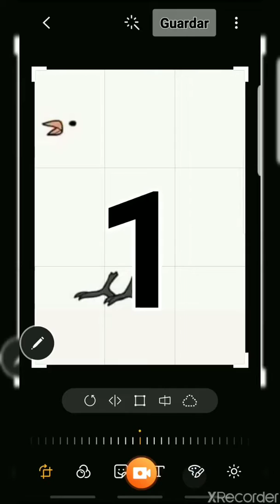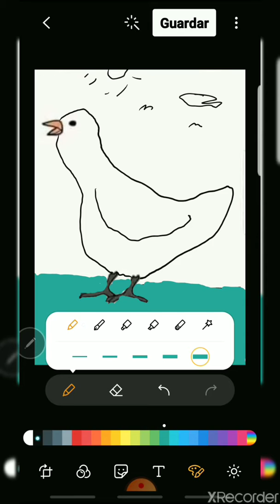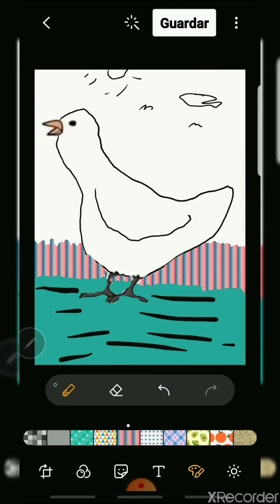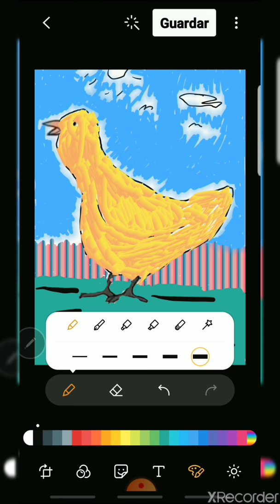Cómo dibujar un pollo